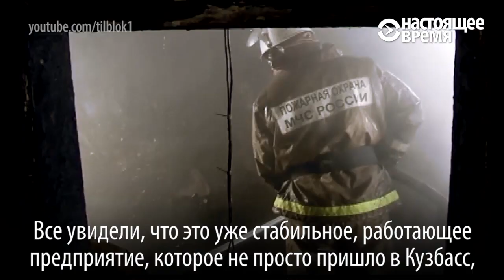Как шахтеры вытесняют из Кузбасса малый уральский народ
Шорцы - малая народность в 14 тыс. человек, и они вынуждены обратиться за защитой в ООН. 10 тыс. шорцев живут в Кемерово, откуда их выгоняют угольные компании. Добыча идет открытым способом, с тяжелыми последствиями для экологии. Дома шорцев, стоящие на угольных жилах, жгут, а им самим угрожают.